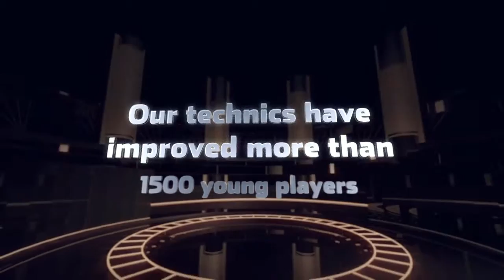Top Basketball Youth Camps In Georgetown Tx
We run some of the finest year around basketball camps in the area. Our camps focus on the things that make your child a great player. If your goal is to become a great shooter,ballhandler or an all around player you have reach the right place. Fundamentals the key element to become a an elite player. Coaches always talk about the level of fundamentals young players should have. If you are ready to make that jump to become a player with a an arsenal of moves come check us out.

I get phone calls constantly from basketball players which wish to enhance their foul capturing. Some of these players are kids. Some are college players and some are playing at the expert level.

These basketball players call me due to the fact that they realize that making foul tries has a lot to do with what is taking place in their head prior to they reach the line and once they reach the line.

Shooting foul shots is quite psychological, when you master the technicians of holding the sphere correctly, aiming correctly, using your legs, keeping your balance and imparting some backspin on the basketball.

Remember, there is no one safeguarding you at the foul line and you get the opportunity to get set, get comfortable and find your capturing eyes, your capturing touch and your capturing mind. The pace during a basketball video game is quite various compared to the pace when you are at the line.

Here are a couple of more pointers that can help you be much more constant and effective at the foul line during video game problems:

1. Develop a consistent regimen when you improve to the foul line. Your routine needs to enable you to be relaxed, certain and concentrated. Taking 3 deep breaths prior to you reach the line can be quite valuable.

2. Exercise foul capturing with interruptions. Some coaches instruct their players to make foul tries with followers yelling and swing towels and banners behind the backboard. They stimulate these problems in practice. Learning how to take care of these kinds of stimuli will certainly aid make you a better foul shooter.

3. Technique capturing with your eyes shut. This will certainly aid you to develop touch, really feel and confidence.

4. Try to get your foul capturing to the eighty percent level in practice.

5. Spend a long time every day visualizing your business sinking foul shots. If you like, imagine that you are your favorite basketball player which is at the line is an NBA video game.

6. If you miss your initial free throw, advise your business that one of the most important try is the next one that you will absorb the video game.

7. Find out how to place your business right into the area at the line by understanding self-hypnotic techniques. These methods are described in my e-books and in my various process.